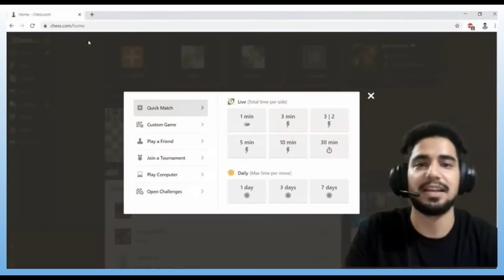SAMAY RAINA | BHAI KA BIRTHDAY 🎂 🥳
This video is like that "Soan papdi ka box in diwali" har saal yhi video upload kr deta hu..😂
Happy Birthday Samay bhai ❤️